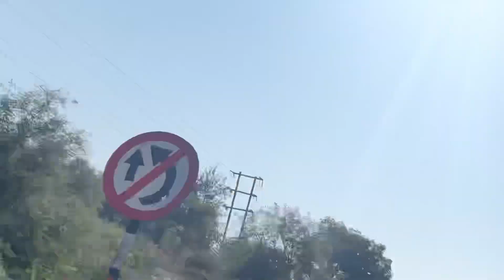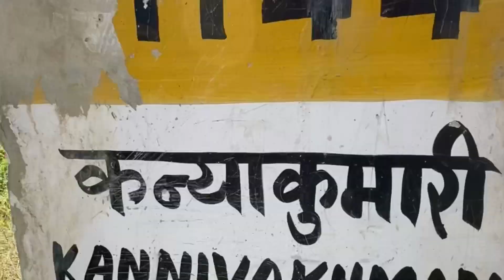मैंने इतनी चड़ाई देखीं, आप विश्वास नहीं करेंगे 😲😲 || Gwalior ka ghati area 12/100 days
पहली बार इतनी चड़ाई देखीं मैंने😲😲 || 12_day ||Gwalior ka ghati aria 12/100 days dreaming of life